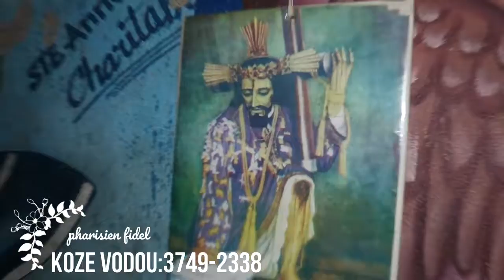ANMWEYYYY KOURI VINN GADE GWOSE TRAVAY BOSOU AP FE